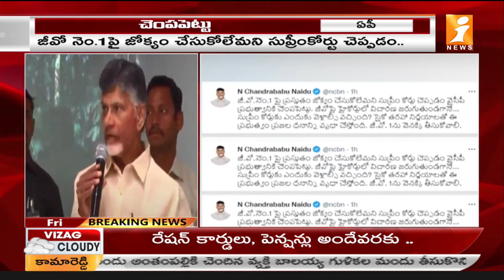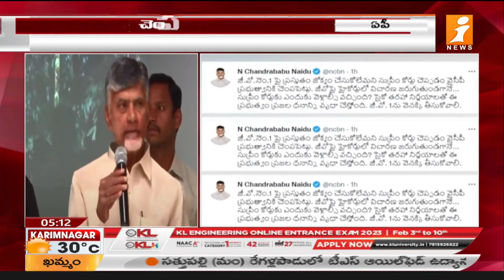సుప్రీం తీర్పు వైసీపీ ప్రభుత్వానికి చెంపపెట్టు : చంద్రబాబు | AP Govt GO No 1 | iNews